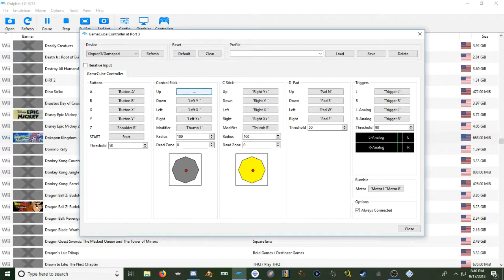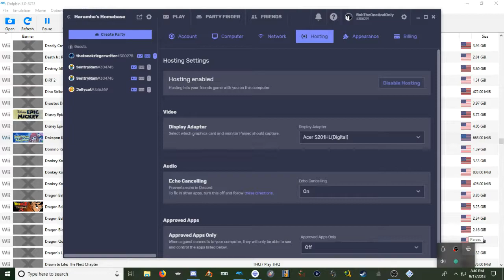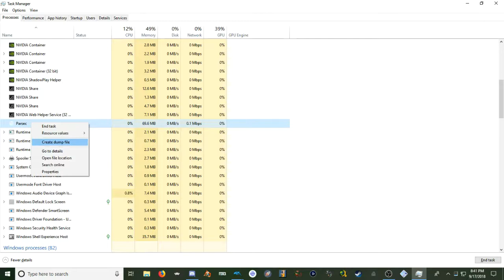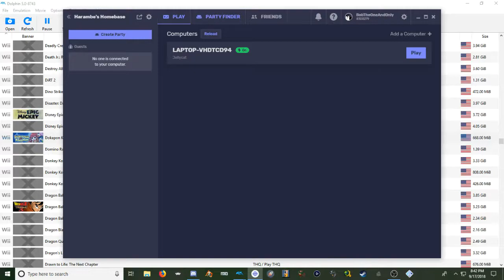CCCC | Dokapon Kingdom | Episode 25 | WABBIT!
There is a Wabbit Hunt, and I- IT AUTOCOUNTERS!

Also this was like 3AM in the mourning.